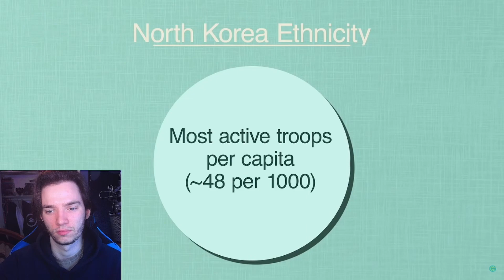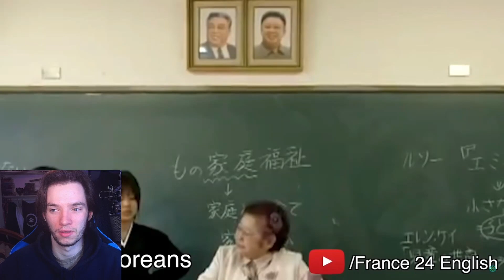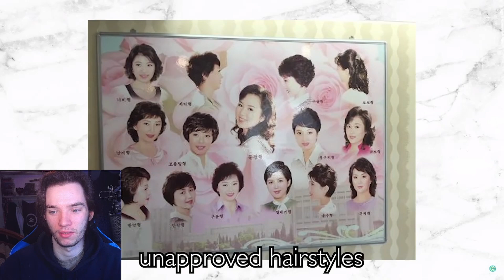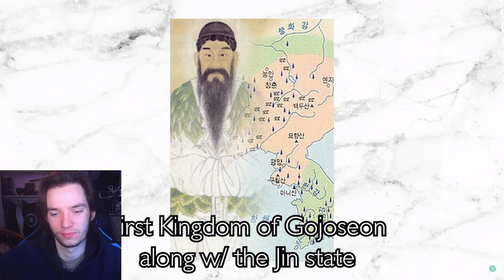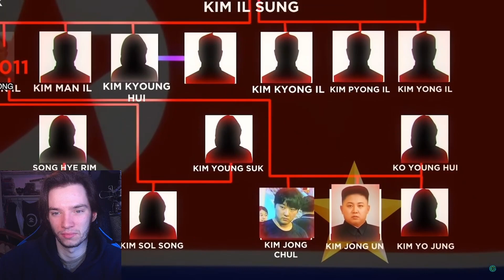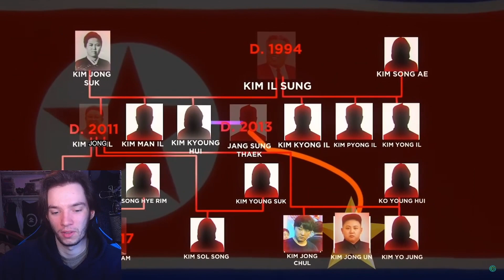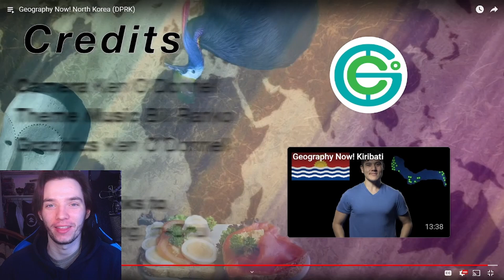Historian Reacts - Geography Now! North Korea (DPRK)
geography now reaction